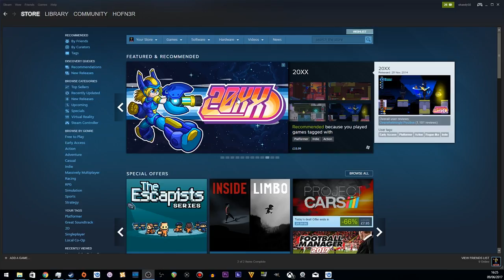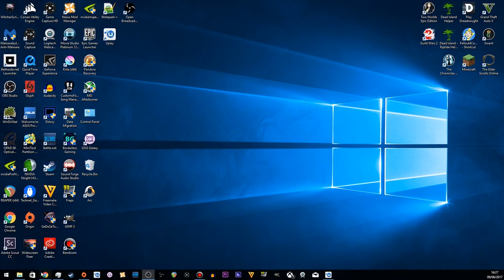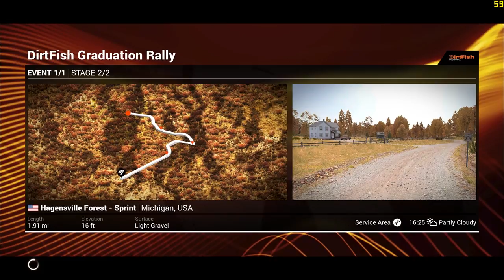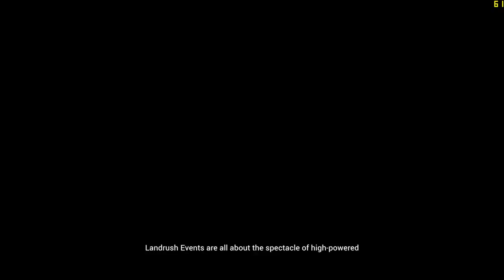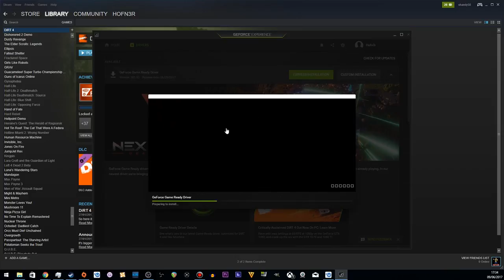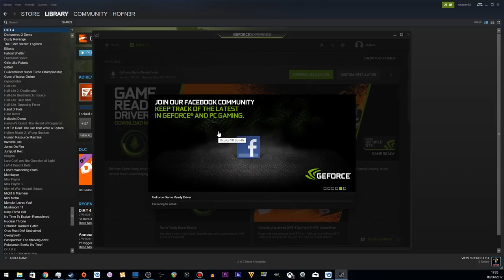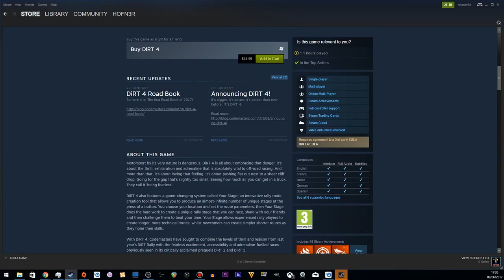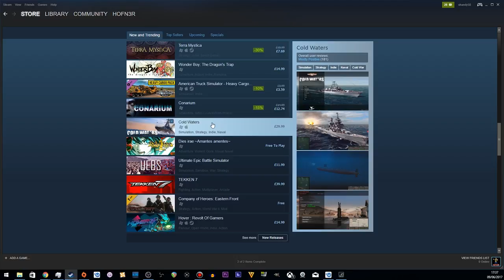Dirt 4 PC Gameplay On A GTX 970 [Launch Day]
There's finally a new numbered entry into the dirt series so how is it, eeehhh.

PC SPECS
I7 4790k
GTX 970
16 GB Ram